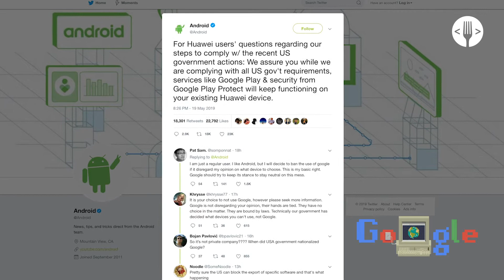¿Qué pasará con los teléfonos Huawei que ya tienen Android?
¿Tendrás problemas en tu equipo Huawei por culpa de la pelea Trump-China? Pepe Pulido responde.